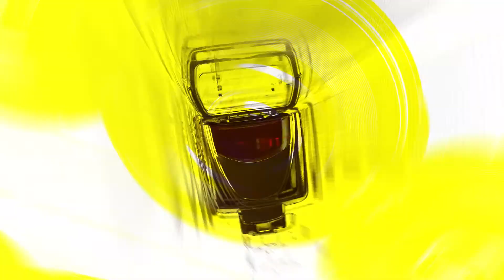Photo shoot: Shooting a Music Artist Album Cover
Photographer VLOG: BTS of Rap Artist Armani Caesar's Album Photoshoot
Come with me as I show you behind the scenes of what all goes into a music artist's album promotion photoshoot.

EQUIPMENT USED:
Sony a7IV
Sigma Art 24-70 Lens
Aputure Nova P300c

Edited by Chad Lawson